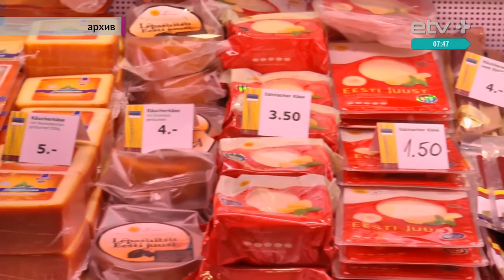Эстония в Берлине не впечатлила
В конце прошлой недели в Берлине стартовала крупнейшая в мире выставка сельскохозяйственной продукции под названием Grüne Woche, то есть "Зеленая неделя". Эстония оказалась представлена не только своим стендом, но и делегацией комиссии Рийгикогу по сельской жизни. В ее составе был и Мартин Репинский.